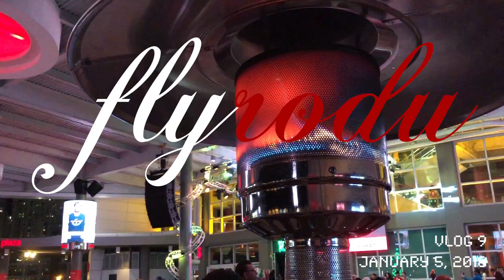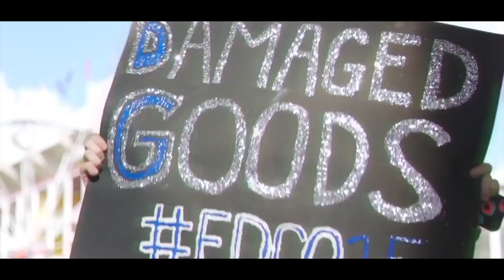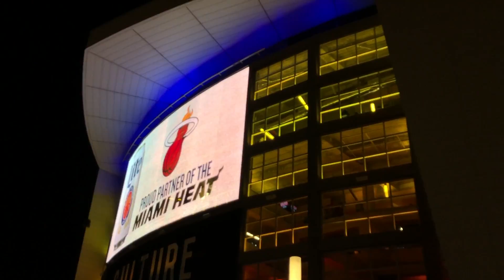Studio Visit by Miami DJ "Damaged Goods" (drives the Tesla!)